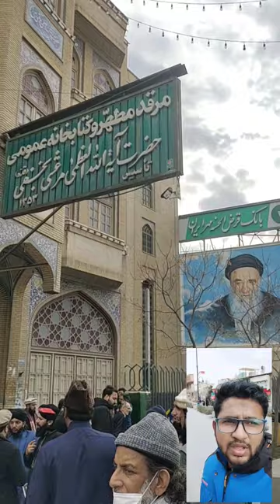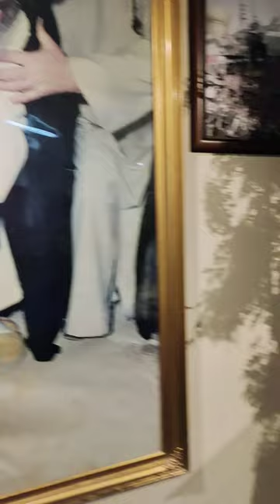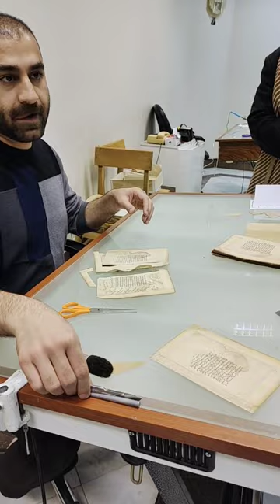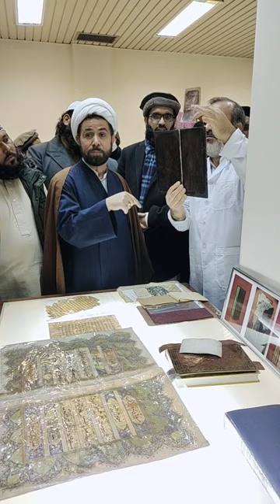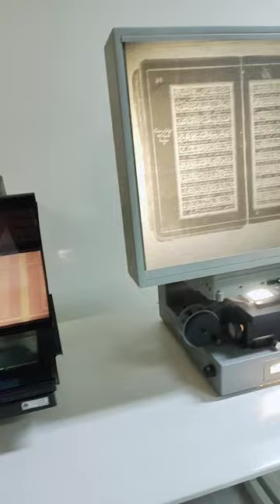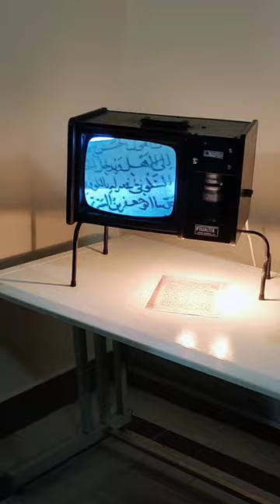A visit to Ayatollah Marashi Najafi Library | Qom, Iran | آیت اللہ مرعشی نجفی لائبریری ، قم ایران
Join me on an incredible journey as we explore the remarkable library in Qom, Iran, founded by Ayatullah Marashi Najafi. This treasure trove houses an astounding collection of 42,000 books, with a dedicated hospital for book recovery and an ICU for books. The library is managed by a highly professional and trained team, preserving and conserving valuable rare books and cultural heritage. Immerse yourself in the world of literature and Iranian culture as we take you through this must-visit historical library. This educational vlog is perfect for all library enthusiasts and bookworms alike. Come along and experience the magic of this awe-inspiring library!